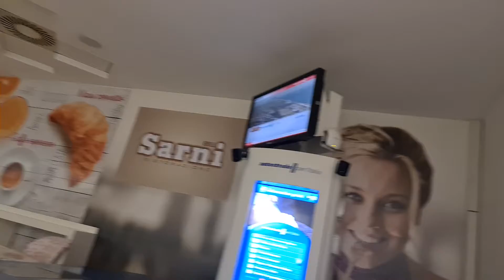23 Marzo 2021(2)